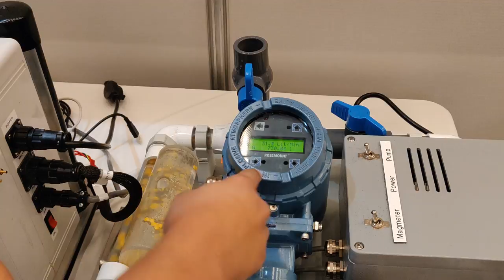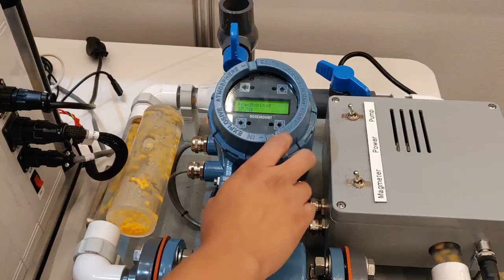Mida caudal de forma estable ante presencia de sólidos